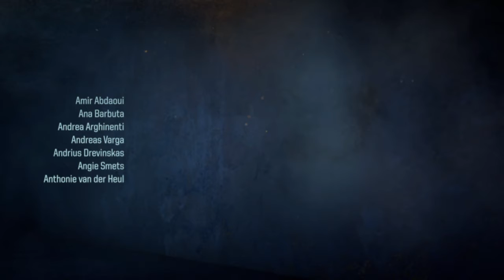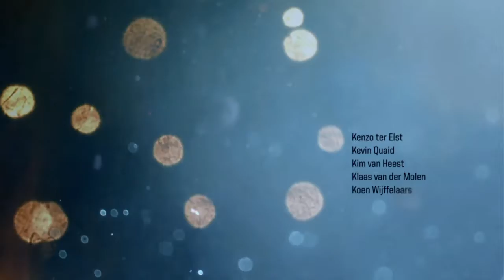KILLZONE SHADOW FALL Part 20-Taking The Shot